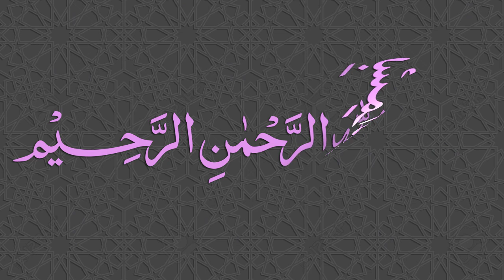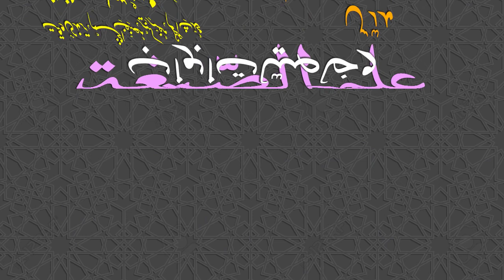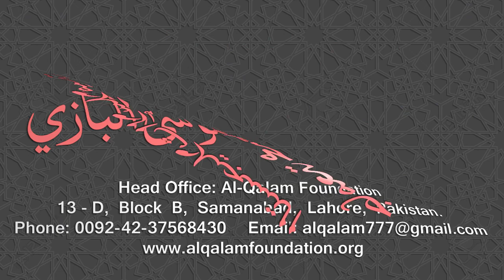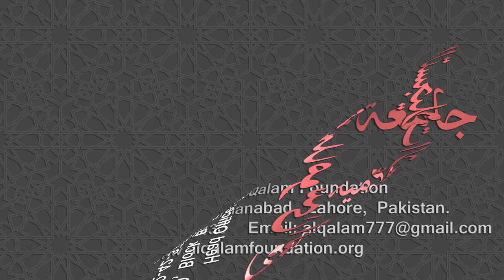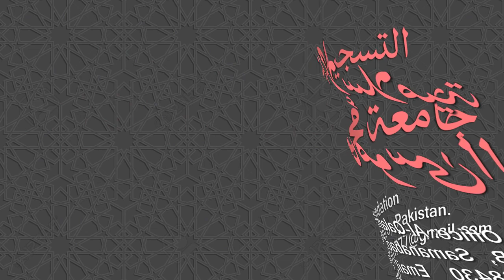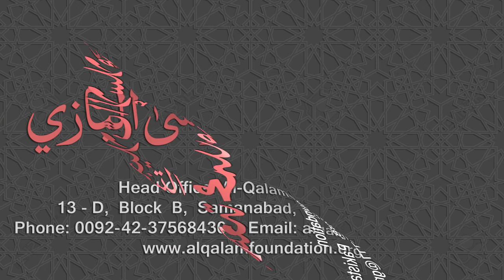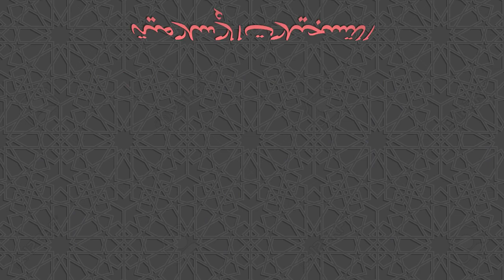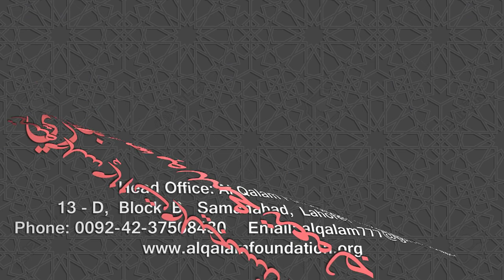Ilm-us-Segha Dars - 038 - Page - 070 - Maulana Muhammad Zuhair Ruhani Bazi - 14/11/2018